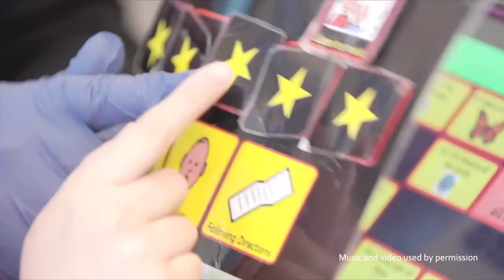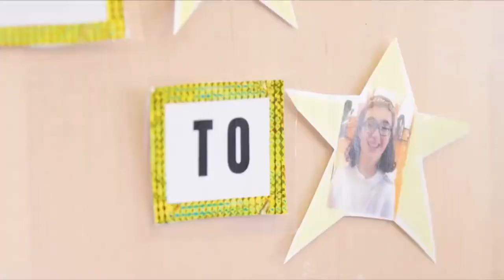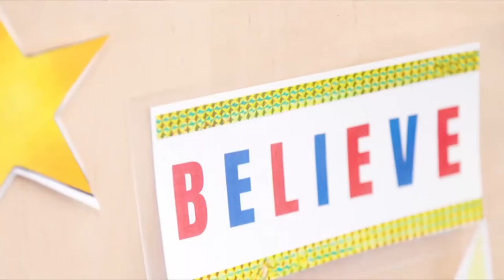Taylor University Chapel - Dr. D Michael Lindsay - April 28, 2021